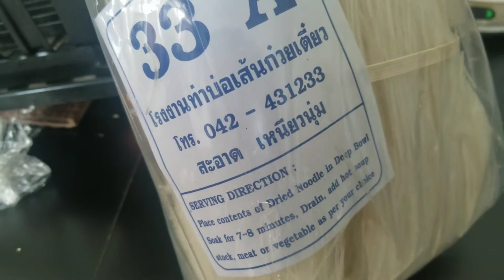ก๋วยเตี๋ยวไก่อบ ทำง่ายอร่อยมาก ເຝີໄກ່ອົບງ່າຍໆແຕ່ແຊບເວີ